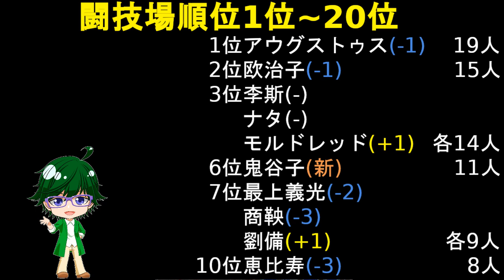【放置少女副将特集】2023年4月号闘技場人気副将ランキング！！※自鯖のランカー調べ【デフ】